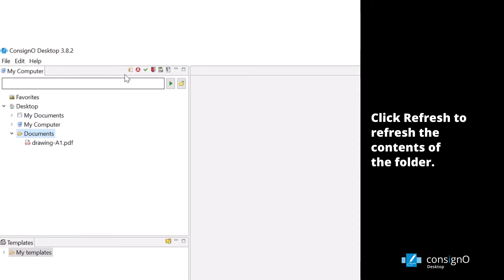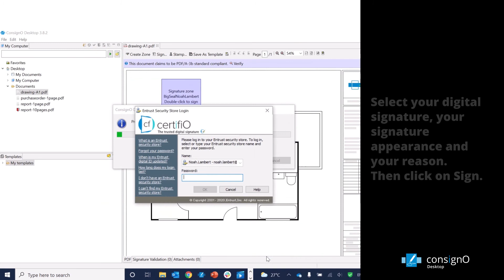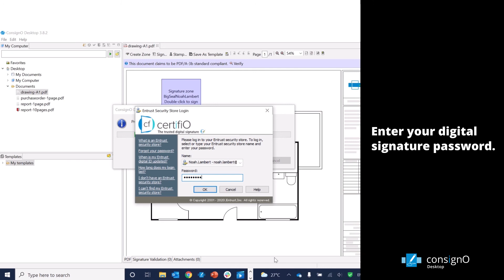Using My Computer shortcuts - ConsignO Desktop (Introduction)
In this video, you will learn how to use My Computer shortcuts in ConsignO Desktop.